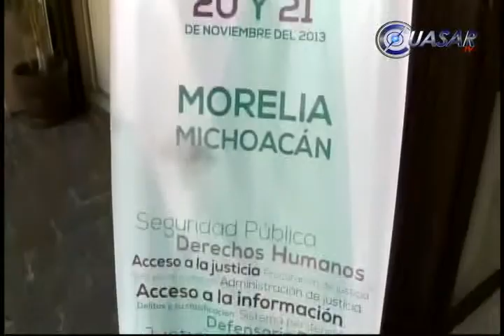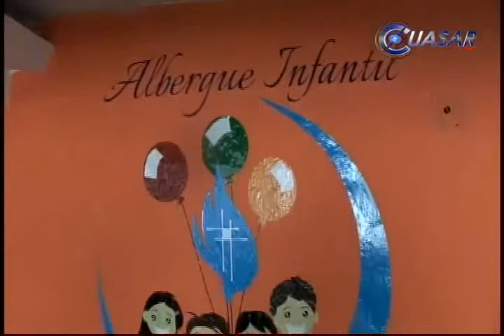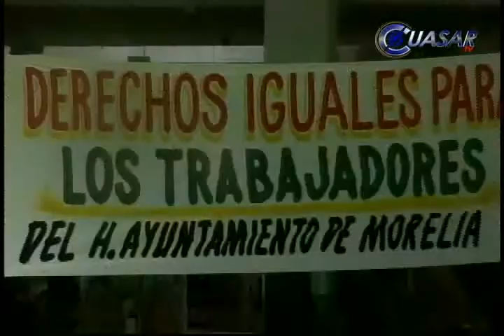Noticias de Michoacán, CuasarTv 22 de Noviembre del 2013